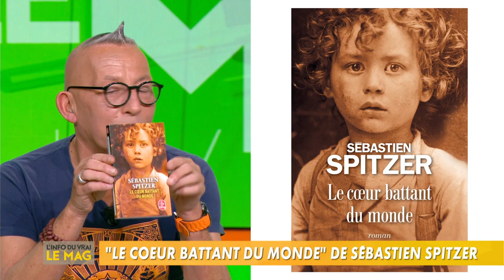Gérard Collard : les conseils de lecture